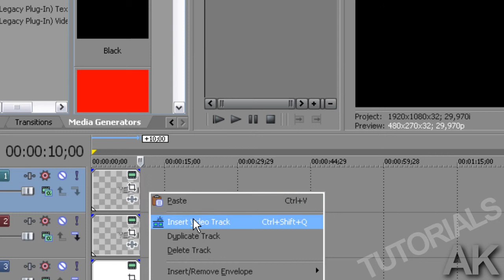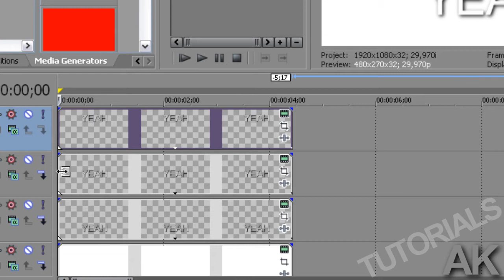Sony Vegas Tutorial: Text Effect #11